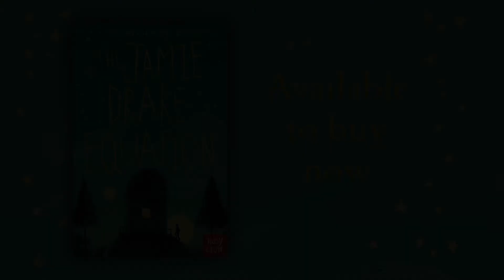Christopher Edge Q&A: The inspiration for The Jamie Drake Equation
Author Christopher Edge explains the inspiration for The Jamie Drake Equation.